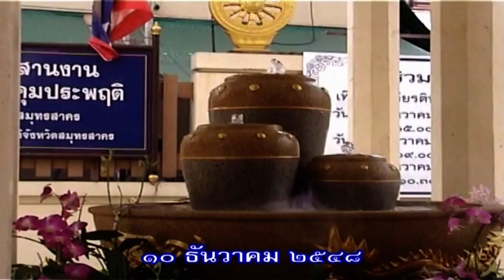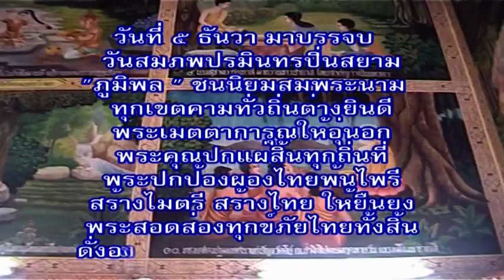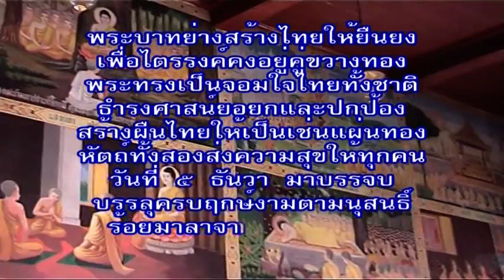บวชหมู่ 80 รูป วัดเจษฎาราม สมุทรสาคร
วันที่ 2-19 ธันวาคม 2548 พิธีอุปสมบทหมู่  เพื่อเฉลิมพระเกียรติฯ 80 รูป วัดเจษฎาราม จ.สมุทรสาคร พระอารามหลวงชั้นตรี พระราชสิทธิเวที เจ้าคณะจังหวัดสมุทรสาคร เป็นองค์ประธาน